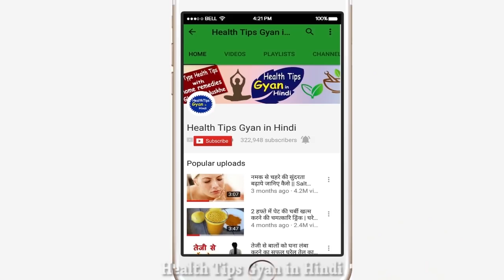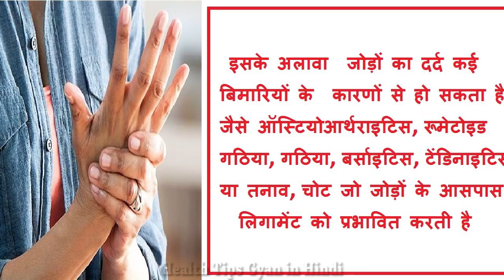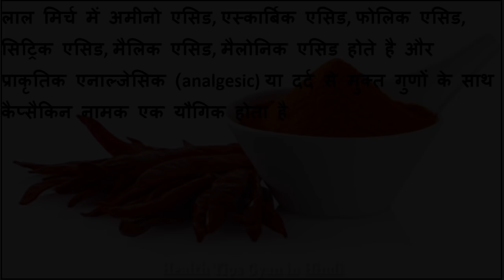लाल मिर्च से जोड़ो का दर्द ऐसे गायब होगा जैसे कभी था ही नहीं / Joint Pain Home Remedies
laal mirch se kohni ghutno or jodo ka dard aise gayab kardegi jaise kabhi thi hi nahi, best Joint Pain Home Remedies in Hindi